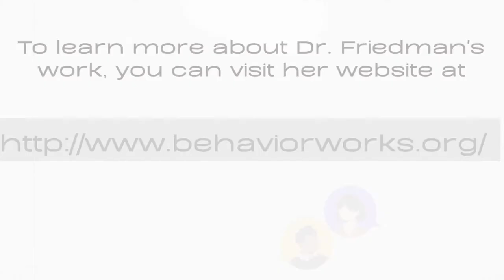A Conversation with Dr. Susan Friedman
In this interview, Dr. Susan Friedman explains the use of Applied Behavior Analysis (ABA) to better the quality of life for animals and their caregivers.  Dr. Friedman is a Professor at Utah State University and provides lectures, workshops, and seminars throughout the world on effective, ethical treatment of animals.  You can find more information about her work through her